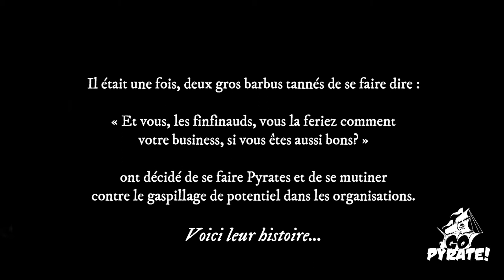Le restaurant de nos rêves - Go Pyrate!, Le Podcast #25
En mars dernier, il nous est passé une idée, celle d'ouvrir le restaurant de BBQ de nos rêves. Pas juste de nos rêves en terme de nourriture et de menu, mais aussi qu'il soit l'un des restaurants les plus progressistes du monde.

Comme on pas ce genre d'argent, que le confinement n'a pas été tendre avec les restaurateurs, et que, dans les faits, ça reste un rêve pour le moment, aussi bien partager ce rêve avec vous.

Donc on vous parle d'en quoi ce restaurant fictif serait différent des restaurants traditionnels en terme de gestion, de partage des profits, du développement du potentiel des gens, du menu en soit.

Et en plus, on le fait passer à travers les 9 tendances des entreprises progressistes pour mettre ce rêve à l'épreuve, voir s'il répond à tous ce qu'on répend et propage dans nos épisodes de podcast.

Bon apétit, et bonne écoute!